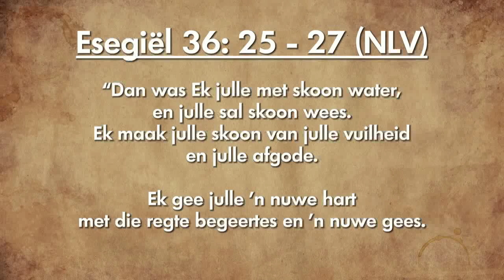Oordenking 15 Januarie 2019